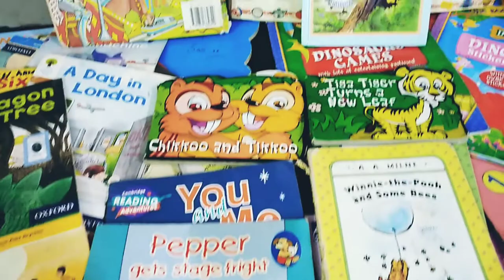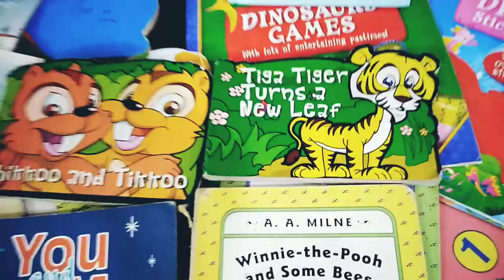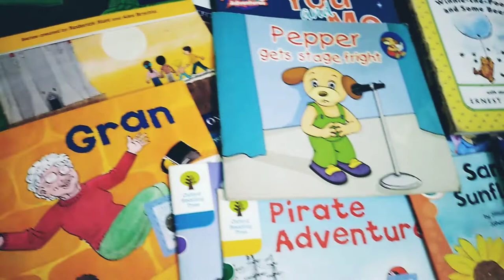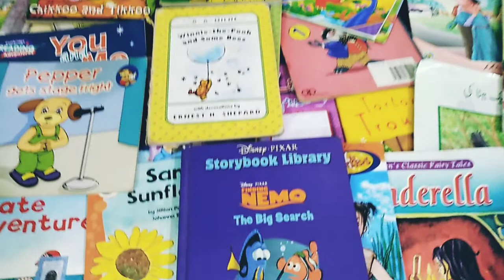Online Library for you all || digital library || smart library